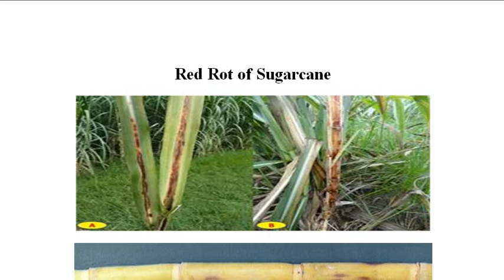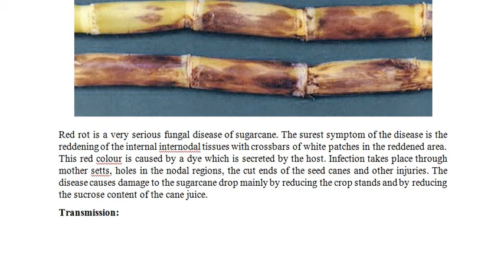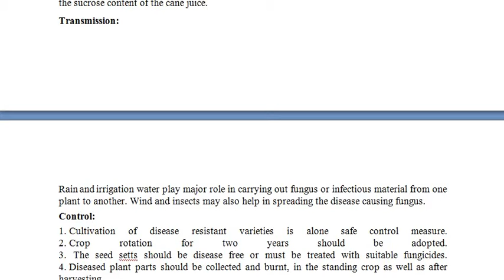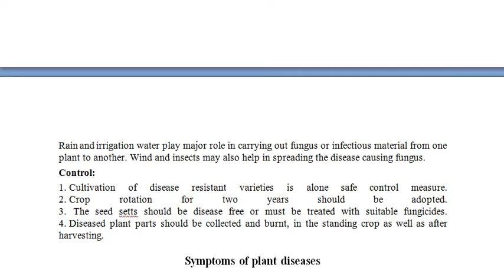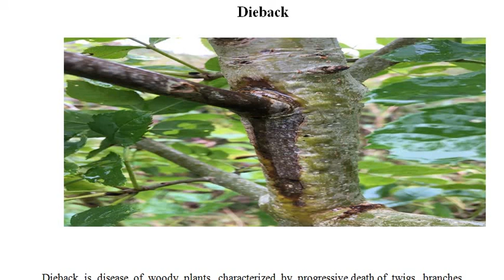red rot and die back